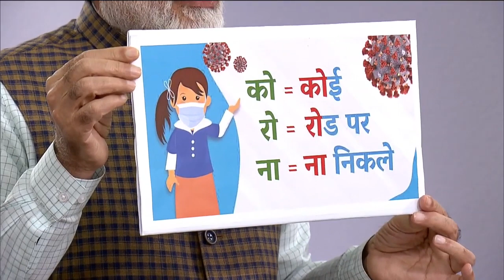PM Modi's - India Lockdown amid COVID 19 menace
Watch full speech of PM Narendra Modi on Coronavirus. Speech starts at 00:40Secs

Do you know Sadda India is the only channel on youtube which features interactive couple traveller videos including travel through various modes of transportation like train, airplane, bike and car.